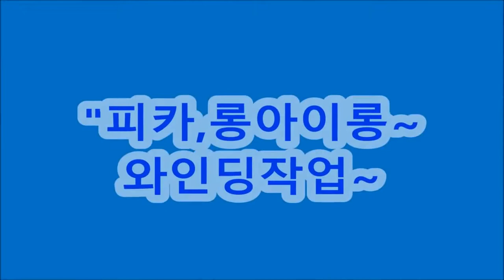피카아이롱펌, ~.~ 앞머리,~ 와인딩하는 방법 + 뿌리작업,,,디지털셋팅펌!!.....(피카회원점용)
앞머리,~ 와인딩하는 방법 + 뿌리작업!!. (피카회원점용)
ㅡㅡㅡㅡㅡㅡㅡㅡㅡㅡㅡㅡㅡㅡㅡㅡㅡㅡㅡㅡㅡㅡ
ㅡㅡㅡㅡㅡㅡㅡㅡㅡㅡㅡㅡㅡㅡㅡㅡㅡㅡㅡㅡㅡㅡ
¤피카는~
ㆍ
ㅡㅡㅡㅡㅡㅡㅡㅡㅡㅡㅡㅡㅡㅡㅡㅡㅡㅡㅡㅡㅡㅡㅡㅡㅡ
※유튜브에서ㅡ"피카아이롱펌"~검색!!